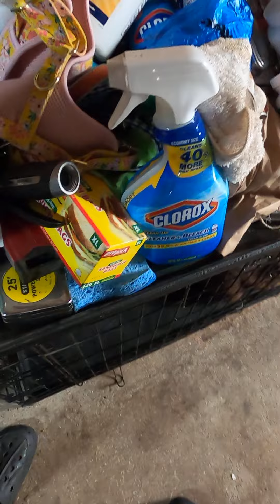My Dogs Tearing Up That Food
BRUTUS EMPIRE BULLIES Daily Vlog 8-22-22